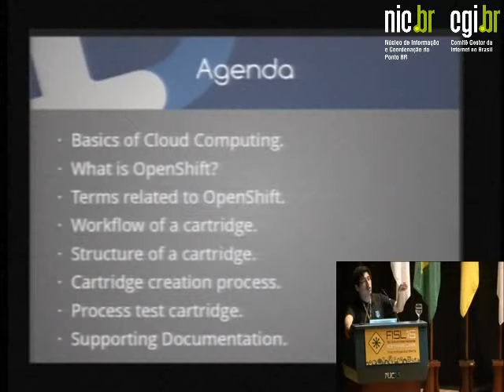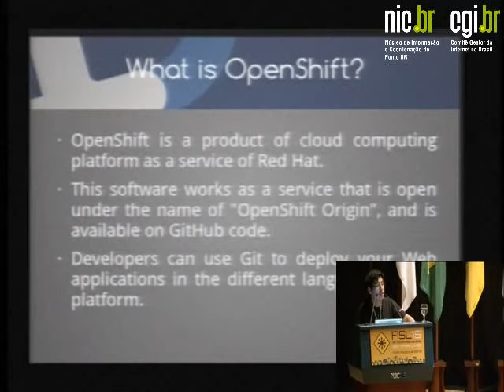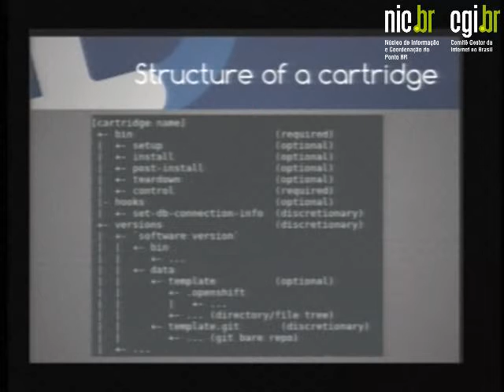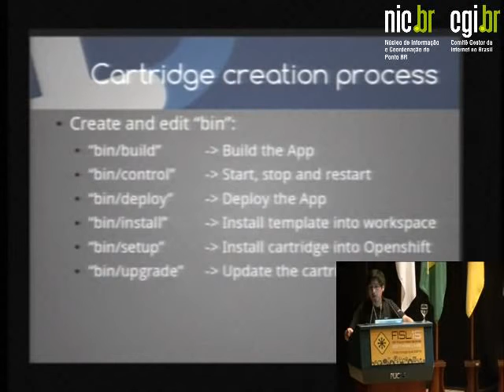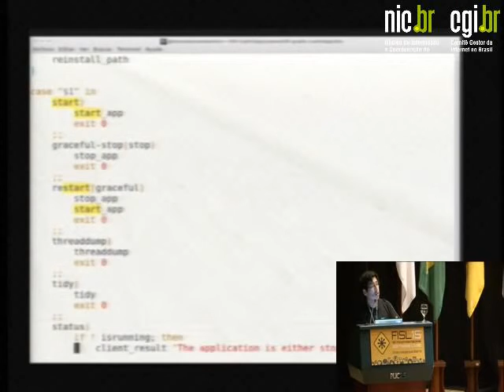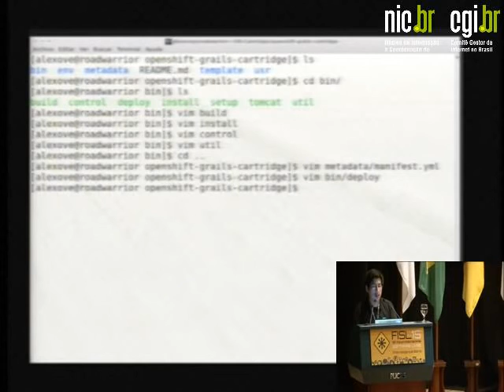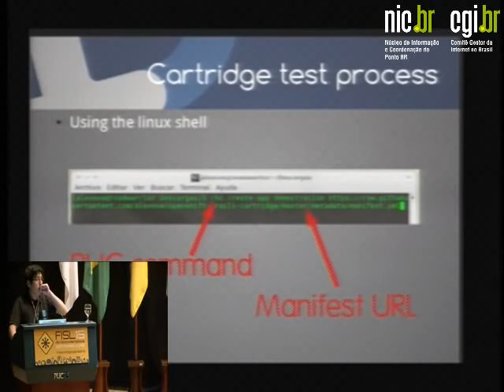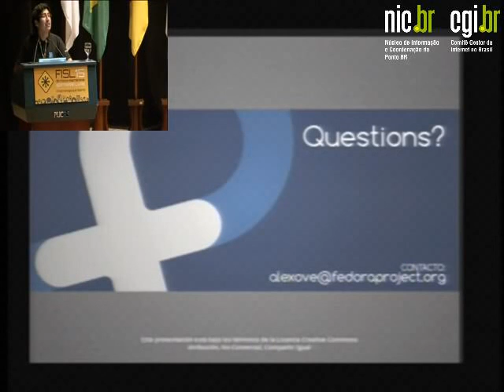Building OpenShift Cartridges in Spanish w/ English Slides by Alex Oviedo FISL15 May 2014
Alex Irmel Oviedo Building OpenShift Cartridges presentation given at FISL15 May 2014 in Porto Alegre, Brazil

Follow Alex on twitter @alleinerwolf